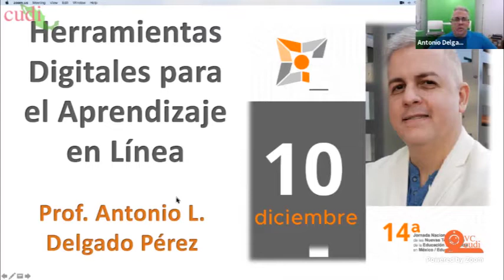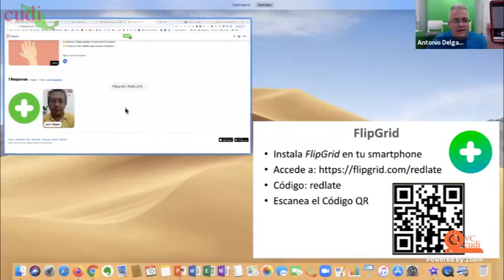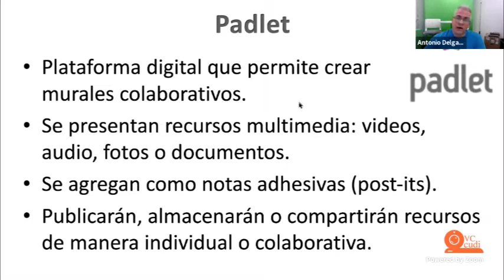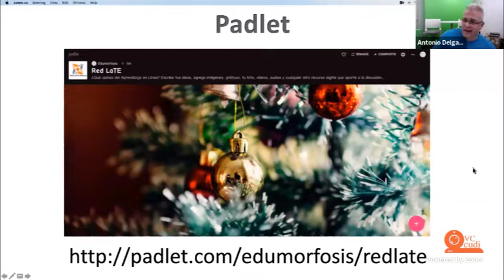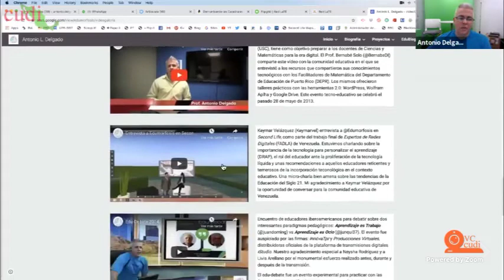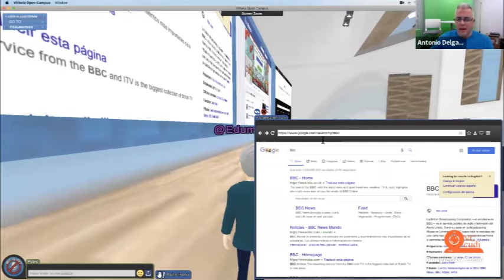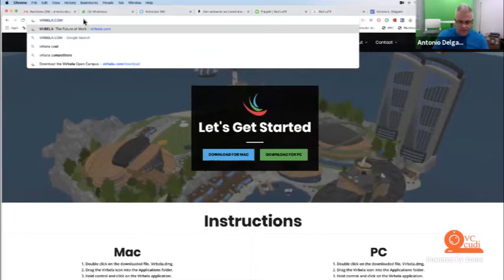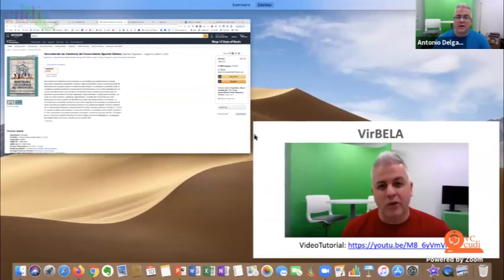DíaVirtual RedLaTE: Herramientas Digitales para el Aprendizaje en Línea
10 de diciembre 2019

Durante la sesión, el Maestro Antonio Delgado, consultor freelance educativo, nos presentó diversas herramientas que pueden mejorar los procesos de enseñanza-aprendizaje, ya sea en entornos digitales preferentemente o en aulas y sistemas semi-presenciales.